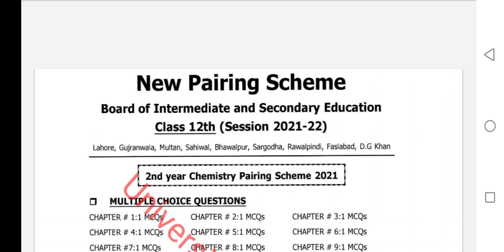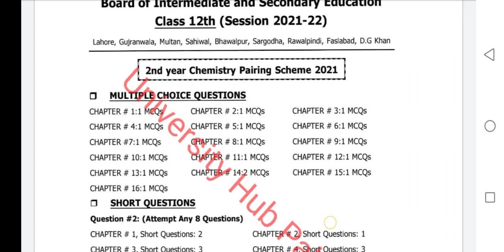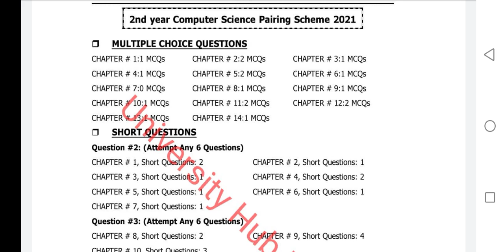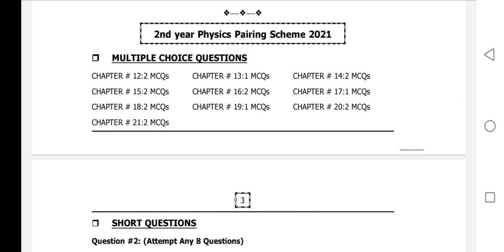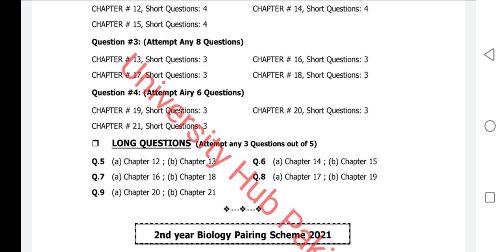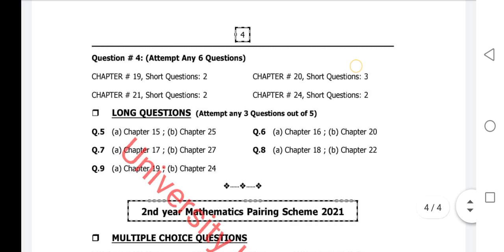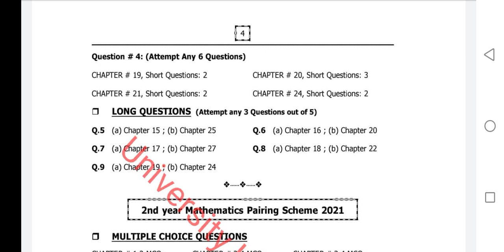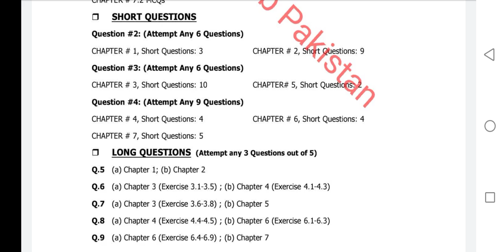12th Class New pairing scheme 2021||Second year new pairing scheme 2021||All punjab boards 2021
12th class new pairing scheme sahiwal board
12th class new pairing scheme 2021 Lahore board
12th class new pairing scheme 2021 Dera Ghazi khan board